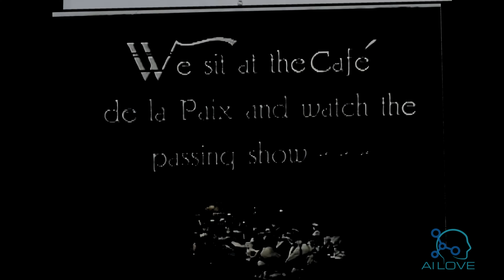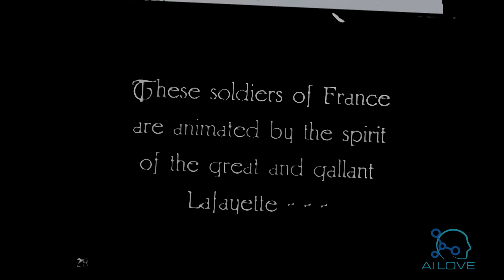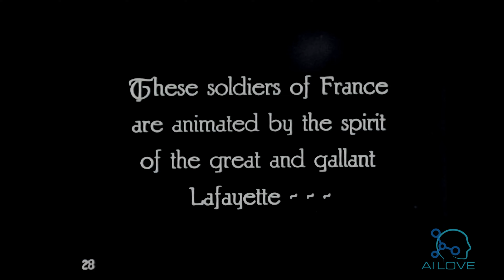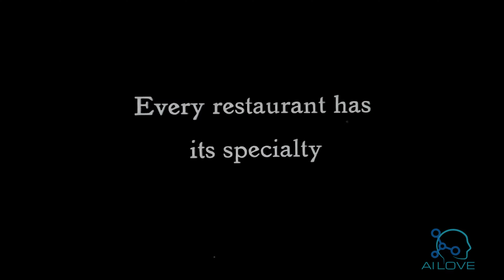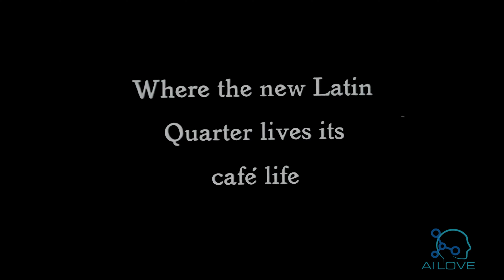[4K] AI Colorized Boulevards of Paris in 1920s - Champs Elysées, Cafes, Traffic and Daily Life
Documentary of Paris in 1920s. Remastered and colored using Artificial Intelligence.

Casual scenes of daily life and street traffic, as well as famous sights such as Notre Dame cathedral, over bridge toward the Tuileries, along the Rue de Rivoli following bus, up the Champs Elysées, by the Petit Palais and Napoleon's tomb, the Rue Royale and Madeleine, the Rue Castiglione and Place Vendome, towards the Opera, the Rue Lafitte and the Sacré Coeur.